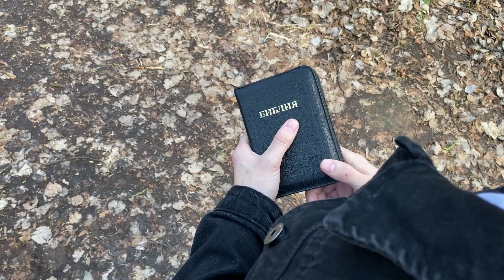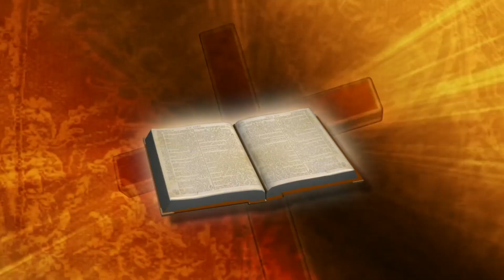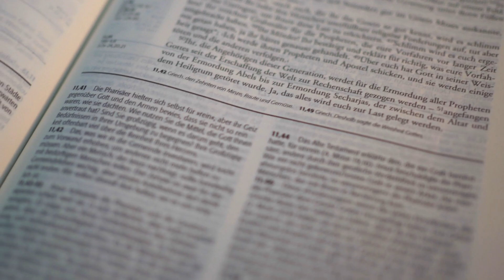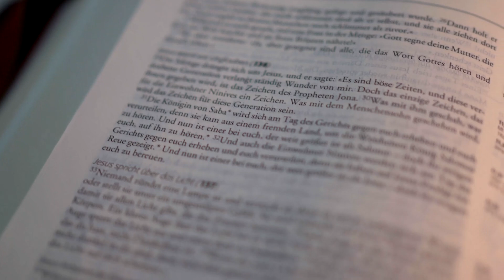Worship church His mercy Cross Bible Religion Jesus Christ Universe inside you please calm my mind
Worship cross church His mercy Cross Bible Religion Jesus Christ Universe inside you morning worship resonance of infinity please calm my mind